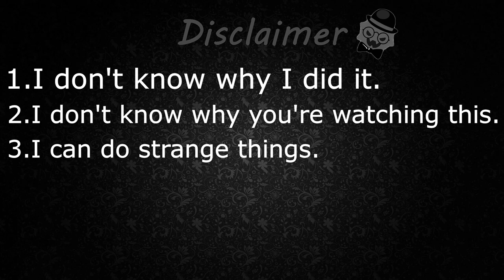Dirty Audio & Slippy – Quake in Just Shapes & Beats! (Season 4)